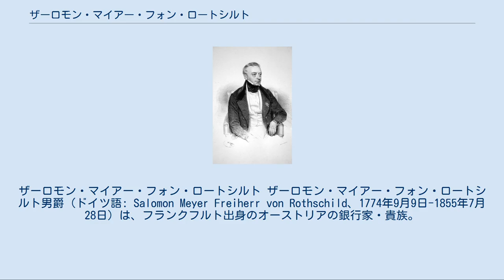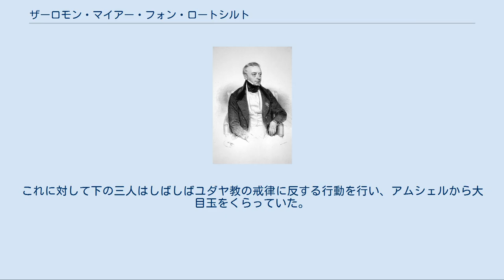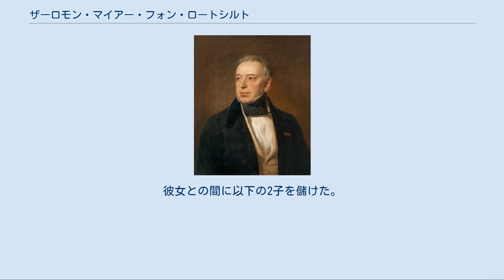ザーロモン・マイアー・フォン・ロートシルト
クレメンス・フォン・メッテルニヒ
ドイツ・ユダヤ系オーストリア人
ザーロモン・マイアー・フォン・ロートシルト ザーロモン・マイアー・フォン・ロートシルト男爵（ドイツ語: Salomon Meyer Freiherr von Rothschild、1774年9月9日-1855年7月28日）は、フランクフルト出身のオーストリアの銀行家・貴族。
 ロートシルト家（英語読みでロスチャイルド家）の祖であるマイアー・アムシェル・ロートシルトの次男であり、オーストリアのロスチャイルド財閥の創始者。
 1774年9月9日、ヘッセン＝カッセル方伯家御用商人マイアー・アムシェル・ロートシルトの次男として神聖ローマ帝国帝国自由都市フランクフルトのゲットーに生まれた。
 1789年頃から父の仕事を手伝うようになり、ロスチャイルド家がヘッセン＝カッセル方伯家の正規の金融機関に指名されると、毎日のようにカッセルにつめるようになった。
1800年に父はザーロモンと長兄アムシェルをパートナーとした。
同年に結婚した。
 1806年10月にナポレオン率いるフランス軍がプロイセン侵攻のついでにヘッセンにも侵攻し、11月にはヘッセン選帝侯（ヘッセン＝カッセル方伯）ヴィルヘルム1世が国外亡命を余儀なくされた。
ロートシルト家は選帝侯不在時の選帝侯の債権の管理を任され、ザーロモンもフランス当局の目を盗んでは馬車で各地を回って選帝侯の債権回収に努めた。
またナポレオンが発令した大陸封鎖令を利用し、ロンドンにいる長弟ネイサンがイギリス商品を安値で買い付け、それをザーロモンとアムシェルが物資不足にあえぐ大陸各地で売りさばき、巨額の利益を上げることにも成功した。
 1810年9月には父、兄アムシェル、次弟カルマン、三弟ヤーコプとともに「マイアー・アムシェル・ロートシルト父子会社（M. A. Rothschild & Söhne）」を創設した。
父は1812年に死去したが、その頃にはすでに兄弟は全員が億万長者になっていた。
 ナポレオン敗退後の復古体制ウィーン体制では銀行界も旧勢力が復古したので、新参のロートシルトは弾き出されたが、1818年のアーヘン会議で立場を挽回した。
この会議でもはじめロートシルト家は弾き出されそうだったが、ザーロモンとカルマンがフランス公債を大量に買って一気に売り払う金融操作を行ったことが功を奏し、復古勢力も今やロートシルト家が無視することのできない大財閥であることを認めたのであった。
会議後にはウィーン体制の中心人物であるオーストリア帝国宰相クレメンス・フォン・メッテルニヒが90万グルデンの融資を求めてきたので、これに応じている。
 1839年に描かれたザーロモン・マイアー・フォン・ロートシルトの絵。
 全ヨーロッパにまたがるロートシルト銀行帝国の一翼となるべく、1819年にオーストリア政府の許可を得て、ウィーンへ移住した。
オーストリアは未だ封建主義的でユダヤ人差別も激しい国だった。
そのためロートシルト家としては、ここを担当するのは、兄弟のうち最も封建領主のご機嫌取りがうまいザーロモンが最適と判断したのだった。
 当時のオーストリアではユダヤ人の不動産所有が法律で禁じられていたため、ザーロモンは邸宅を持たず、ウィーン市内の「ローマ皇帝ホテル」で仮住まいした。
しかし銀行業（「S・M・フォン・ロートシルト銀行」）の方は順調に推移し、オーストリア公債の公募と債券の発行で巨額の利益を上げた。
 宰相メッテルニヒをはじめとするオーストリア政府中枢部とも緊密な関係となった。
メッテルニヒからの依頼を受けて、パルマ女公マリア・ルイーザ（元ナポレオン皇后）の私生児ウィルヘルム・アルブレヒト・フォン・モンテヌヴォ伯爵のための財産を巧みな金融操作によって作り出すことにも貢献した。
1822年にはハプスブルク家から彼を含むロートシルト5兄弟全員に男爵位が送られている。
 1835年、フェルディナントが皇帝に即位すると鉄道建設プロジェクトの請願を出した。
この鉄道の名前をカイザー・フェルディナント・北部鉄道 （現オーストリア北部鉄道）と名付けることにより、皇帝の自尊心をくすぐり建設にこぎつけ、オーストリアの鉄道王としても知られるようになった。
また彼はオーストリア・ロイド汽船会社の発起...